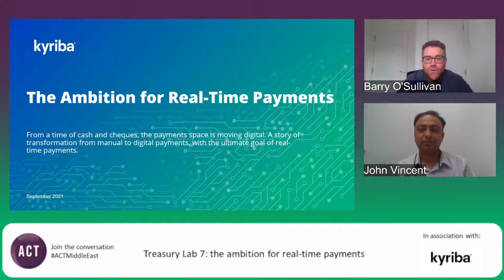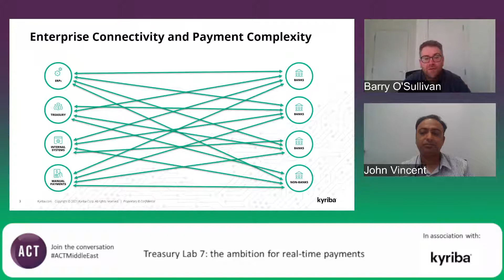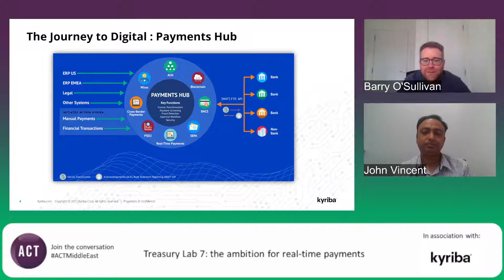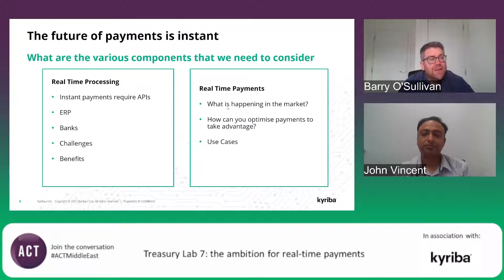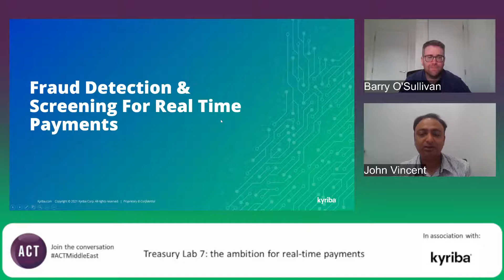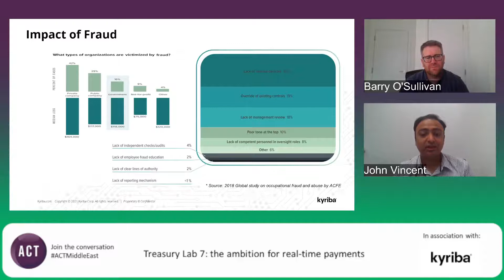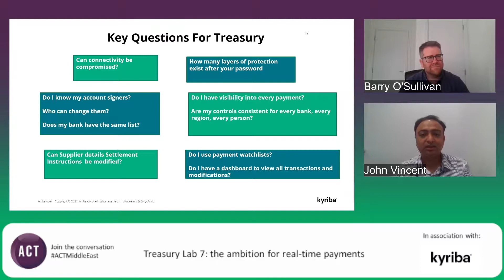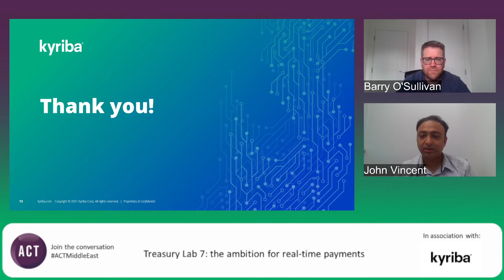15 Treasury lab seven the ambition for real time payments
From a time of cash and cheques, the payments space is moving digital. Join this session to hear a story of transformation from manual to digital payments, with the ultimate goal of real-time payments.

Barry O'Sullivan, Strategic Payments Director, Kyriba
John Vincent, Regional Presales Manager - EMEA Emerging, Kyriba